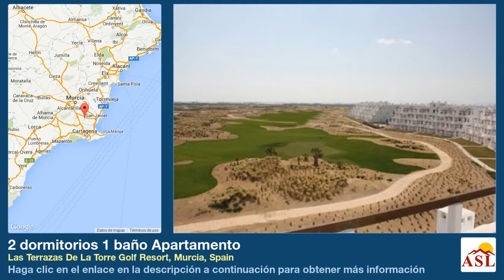2 dormitorios 1 baño Apartamento se Vende en Las Terrazas De La Torre Golf Resort, Murcia, Spain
Más información en Apartamento se Vende en Las Terrazas De La Torre Golf Resort, Murcia, Spain con 2 dormitorios, 1 baño

separar comedor, terraza, piscina comunitaria